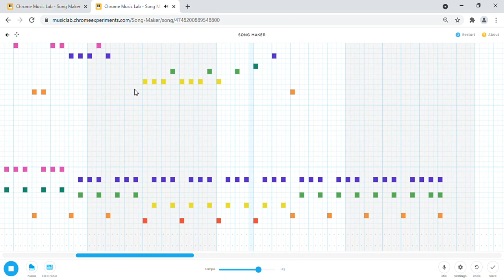Chrome Music Lab Song Maker Cave & Cliffs musical by Minecraft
i like minecraft i play bedrock edittion on pc

btw i do't like java eddition